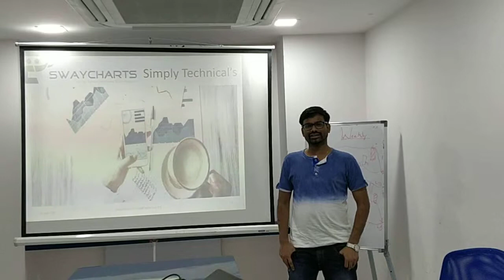Suresh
Testimonial of someone who had self realisation after learning Technical Analysis from Swaycharts